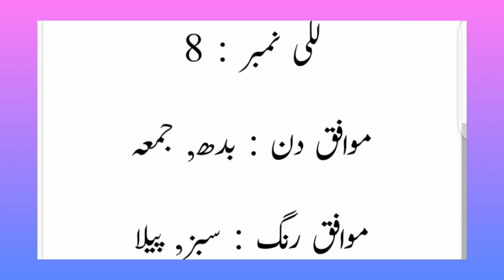Mascore name meaning in urdu|Mascore naam ka kiya matlab he#Mascore name|Islamicname#shorts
dailytipsword2